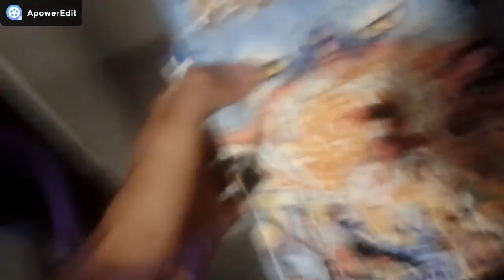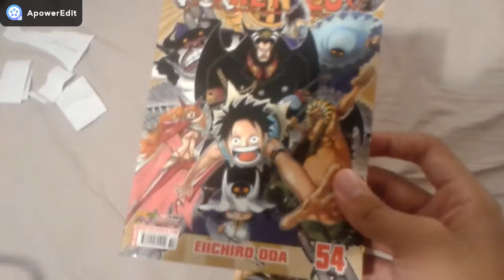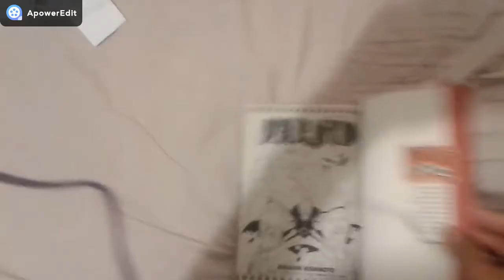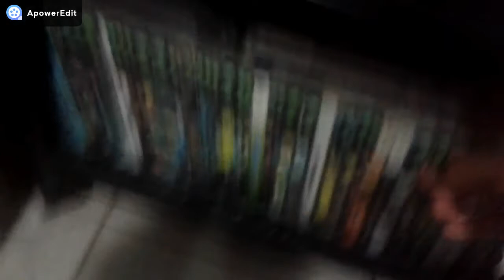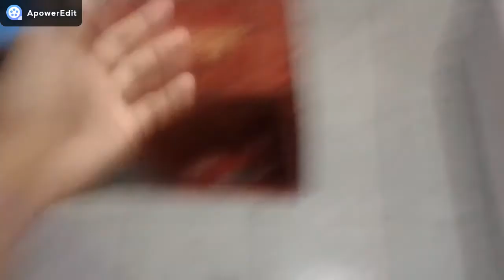VLOG - MEU QUARTO, MEU SETUP, NOVIDADES E AVISOS - (ESPECIAL DE 100 INSCRITOS PARTE 1)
Fala galera, nesse vídeo É A PRIMEIRA PARTE DO ESPECIAL DE 100 INSCRITOS E HAVERÁ UMA SEGUNDA PARTE, mostrei meu quarto junto com o meu Setup Gamer pobre 2017, também tem novidades no canal como por exemplo: MINHAS REDES SOCIAIS, e AVISOS de que VOU VIAJAR EM BREVE E POR ISSO VOU DAR MAIS CONTEÚDO NO GOD OF WAR 2 PARA TERMINARMOS LOGO E A PARTIR DESSE VÍDEO NÃO VAI MAIS TER NADA DO LEGO BATMAN 2 (POR ENQUANTO) PARA PODERMOS TERMINAR LOGO COM A SÉRIE GOD OF WAR 2. A segunda Parte vai ser uma MÚSICA.

Me siga no Facebook -
Me siga no Snapchat - Nome de Usuário: sealing 9